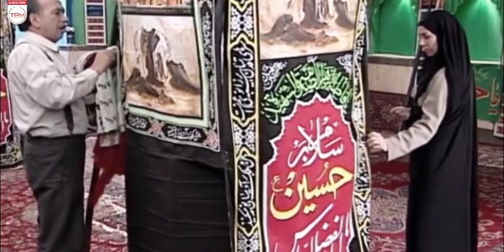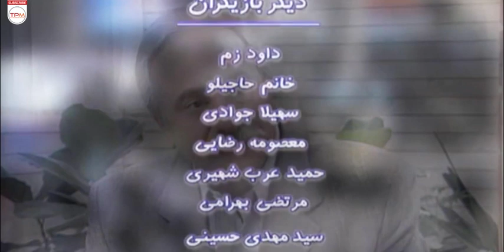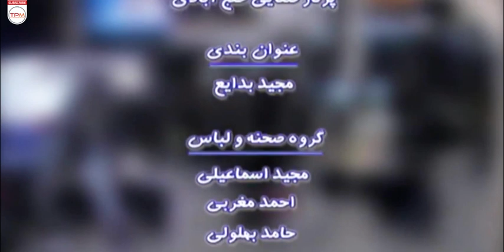رامبد شکرآبی در قسمت پنجم سریال نوستالژی افسون | Afsoon Serial Irani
داستان این مجموعه از اینجا آغاز می‌شود که احسان پس از بیست سال زندگی با پدرش در فرانسه به ایران بازمی‌گردد تا املاک پدری را بفروشد و علاوه بر پرداخت بدهی‌های او، برای خود نیز زندگی خوبی فراهم کند. در این میان شرکا نیز منتظر فرصتی هستند تا اسناد املاک اشتراکی را از چنگ او درآورند. از طرفی مادر احسان که در ایران زندگی می‌کند، تومور مغزی دارد و تصمیم دارد اسناد و مدارک این املاک را صرف امور خیریه کند. در این بین احسان دچار سردرگمی می‌شود

Afsoon Serial Irani
The story of this collection begins here when Ehsan returns to Iran after living with his father in France for twenty years to sell his father's property and provide a good life for himself in addition to paying his debts. In the meantime, the partners are also waiting for an opportunity to take the joint real estate documents from him. On the other hand, Ehsan's mother, who lives in Iran, has a brain tumor and has decided to spend the documents of this property on charity. Meanwhile, Ehsan gets confused

بازیگران سریال افسون
ایرج راد
پوراندخت مهیمن
زهره حمیدی
افسر اسدی
بیتا بادران
حدیث فولادوند
آتش تقی‌پور
رامبد شکرآبی
نویسنده و کارگردان و تهیه‌کننده : سید جواد هاشمی
ژانر: اجتماعی و مذهبی